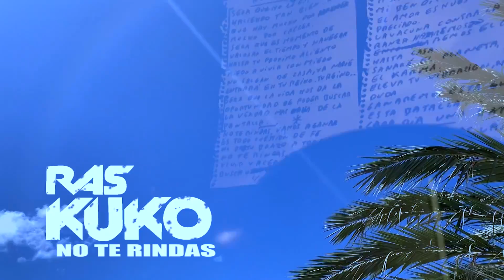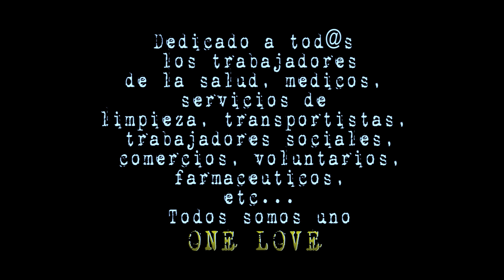RAS KUKO - NO TE RINDAS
NO TE RINDAS, nuevo single de Ras Kuko

Música y letra: Ras Kuko
Mezcla y Master: Cobra Studios
Montaje video: Valero artes
Guitarra solista: Marco Vavassori
Bass Kulcha Productions

LETRA / LYRICS

SERÁ QUE NO LO ESTAMOS HACIENDO TAN BIEN
QUE HAY MUCHO POR APRENDER, MUCHO POR CRECER
SERÁ QUE ES MOMENTO DE VALORAR EL TIEMPO Y NAVE GAR
HASTA TU PRÓXIMO ALIENTO.
SERÁ QUE LA VIDA NOS DA LA OPORTUNIDAD DE PODER BUSCAR
LA VERDAD MAS ALLÁ DE LA PANTALLA
MIEDO A VIVIR CON MIEDO, NO SALGAN DE CASA
YA NADIE ENTRARÁ EN TU REINO…TU REINO…

NO TE RINDAS, VAMOS A GANAR
ES TODO CUESTIÓN DE FE
NO DAR TU BRAZO A TORCER.
NO TE RINDAS, SACA LO MEJOR DE TI
VIVIR Y ACEPTAR, BUSCA LA RAZÓN DE SER.

CUANDO LOS DEMONIOS APAREZCAN EN LA FRIA NOCHE DE MI HABITACIÓN
CERRARÉ LOS OJOS Y APARECERÁS A SALVO…SERÁS MI PROTECCIÓN…MI BENDICIÓN
EL AMOR ES NUESTRO DON MAS PRECIADO
LA VACUNA CONTRA LA DESESPERANZA
HALL AREMOS EL CAMINO HASTA CASA
SANARÁ EL PLANETA, REPOSARÁ EL KARMA
ELEVA TU VIBRACIÓN NO TENGAS DUDA
GANAREMOS ÉSTA GUERRA, ÉSTA BATALLA…CADA DIA UNA BATALLA.

VIVIR Y ACEPTAR, BUSCA LA RAZÓN DE SER. (X2)